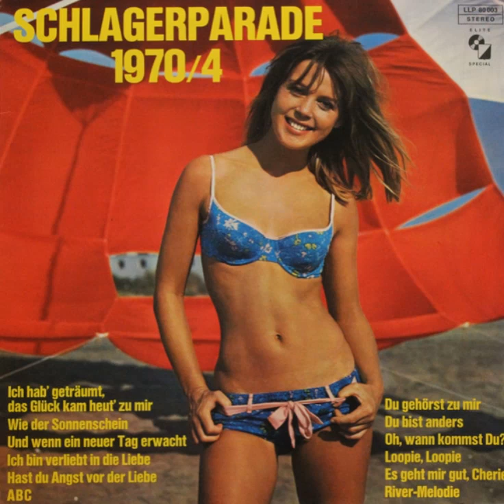Evi Arend - Oh, Wann Kommst Du?